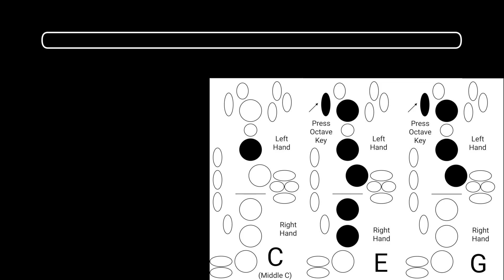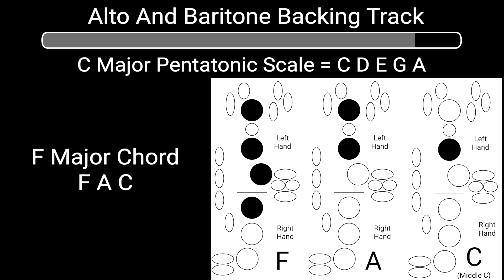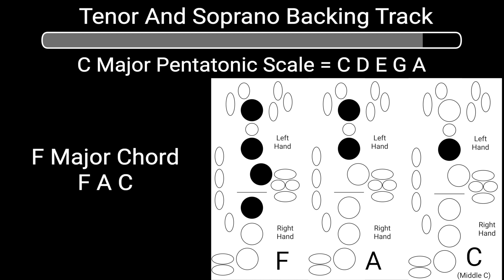How To Improvise Over Chords (On Saxophone)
How To Improvise Over Chords (On Saxophone). Get Part 1 and 2 Of The Saxophone Improvisation Challenge and download the backing tracks for FREE

Get The Part 3 PDF Of The Saxophone Improvisation Challenge Of The Fingerings for FREE

Join me LIVE For 5 Weeks Starting August 3rd 2022 For Saxophone Improvisation Simplified.

0:00 - How To Improvise Over Chords (On Saxophone)
1:12 - What Is A Chord?
1:53 - Notes Of Backing Track Chords
2:35 - Playing Notes Of Each Chord To Backing Track (Demonstration)
3:47 - Download Chord Notes And Guide For FREE
5:29 - Step 1 - How To Improvise Over Chords On Sax
5:50 - Step 2 - How To Improvise Over Chords On Sax
6:01 - Step 3 - How To Improvise Over Chords On Sax
6:22 - Step 4 - How To Improvise Over Chords On Sax
6:44 - This ONE Scale Works Over Every Chord
7:09 - Improvising Over Chords (Demonstration)
7:59 - Explanation Of Improvising Over Chords
9:04 - How To Improvise Over ANY Song
9:49 - Download Guide And Chord Fingerings For FREE
10:22 - Download Backing Tracks For FREE And Take The Saxophone Improvisation Challenge
10:48 - Full Saxophone Improvisation Course
11:59 - Alto And Baritone Backing Track
14:20 - Tenor and Soprano Backing Track

🎷 Connect With Saxophone Masterclass On Social Media 🎷

🎷 My Miscellaneous Saxophone Tools 🎷

🎷 Beginner Saxophone Products 🎷